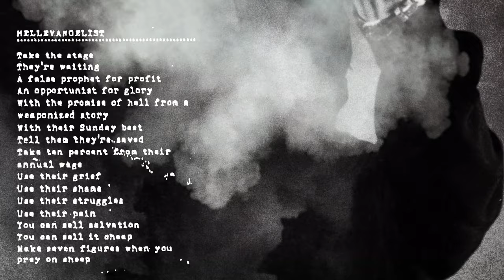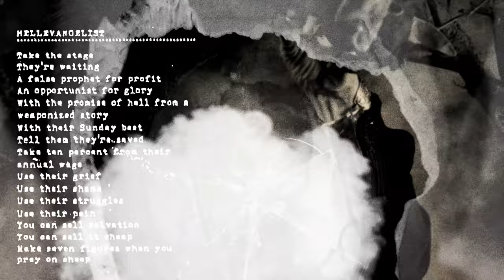Hesitation Wounds "Hellavangelist"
From the album "Chicanery" out now

Take the stage
They’re waiting
A false prophet for profit
An opportunist for glory
With the promise of hell from a weaponized story
With their Sunday best
Tell them they’re saved
Take ten percent from their annual wage
Use their grief
Use their shame
Use their struggles
Use their pain
You can sell salvation
You can sell it cheap
Make seven figures when you prey on sheep